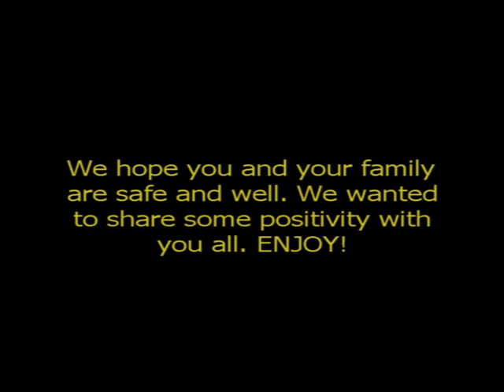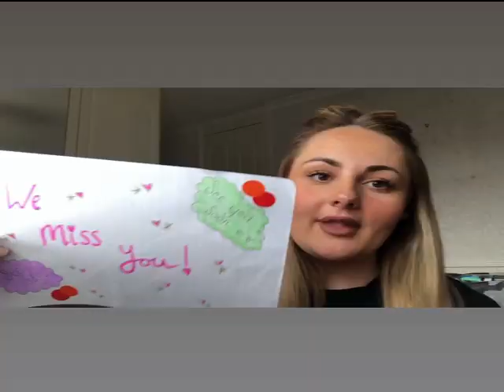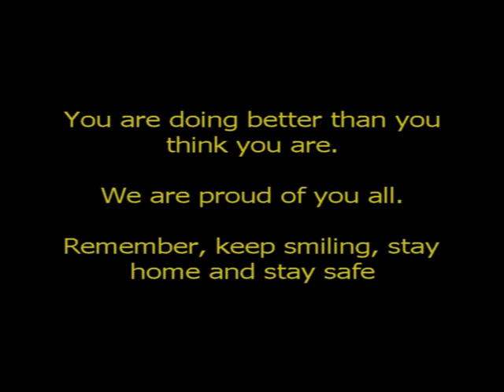Campsmount Happy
We miss you all... stay safe